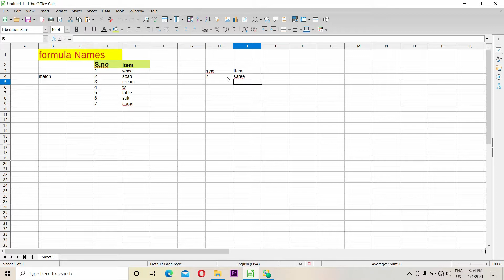LibreOffice calc spreadsheet Match Formula in hindi